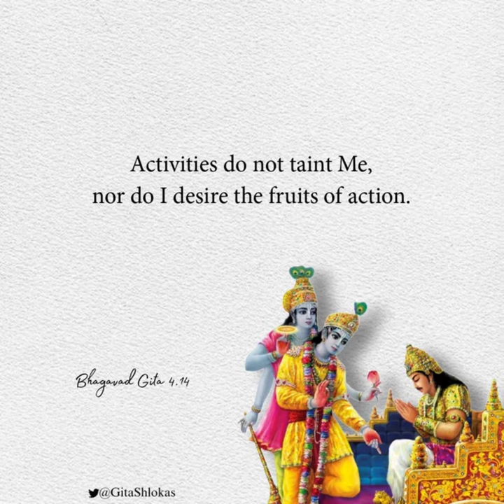Hey Lord Sri Krishna Divineness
Lord Sri Krishna The name itself is Mesmerizing.